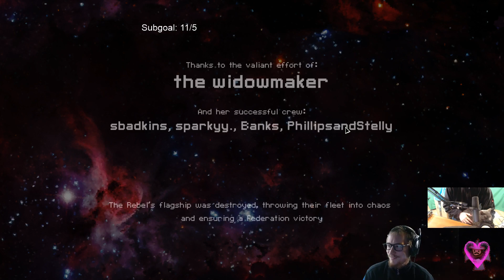FTL: Hard, No Pause Episode 123: SS Widowmaker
Precision engineered to destroy